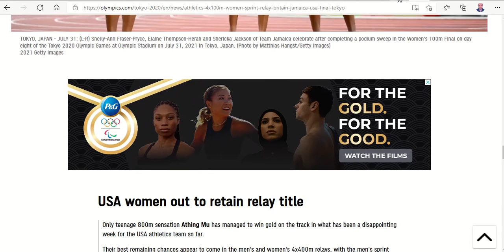Jamaica wins Women's 100m Final in Tokyo 2020 Olympic Games , Britain in 2ed and USA in 3ed place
ATHLETICS
Dina Asher-Smith and Elaine Thompson-Herah set for 4x100m relay showdown
6 AUG 2021
Share with Facebook
Share with Twitter

TOKYO, JAPAN - AUGUST 05: Dina Asher-Smith of Team Great Britain, center, competes in round one of the Women's 4 x 100m Relay heats on day thirteen of the Tokyo 2020 Olympic Games at Olympic Stadium on August 05, 2021 in Tokyo, Japan. (Photo by Michael Steele/Getty Images)
2021 Getty Images
Asher-Smith helped Great Britain to a national record in the semis despite hamstring injury, but Jamaica will welcome back their history-maker for final.

Great Britain and Jamaica are ready to fight it out for gold in the Tokyo 2020 women's 4x100m relay final on Friday (6 August).

Reigning world 200m champion Dina Asher-Smith made a surprise return to the athletics track for the GB team in the semis, having pulled out of her favoured event after a hamstring injury saw her fail to make the 100m final in Japan.

Elaine Thompson-Herah won both those races in her absence, becoming the first woman to complete the sprint double at two Olympic Games.

Thompson-Herah is bidding for a Tokyo treble as Jamaica aim to go one better than their silver at Rio 2016.

And what of reigning champions the United States? They may lack the stars of years past, but they are among the medal contenders, with Germany and Switzerland also in the mix.